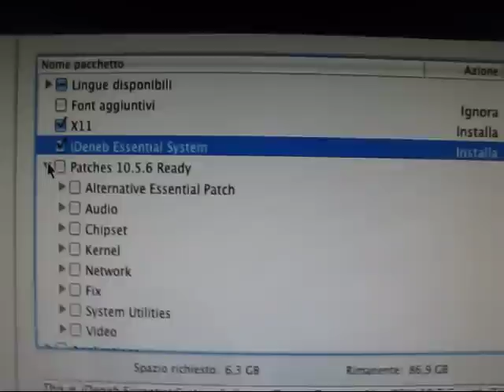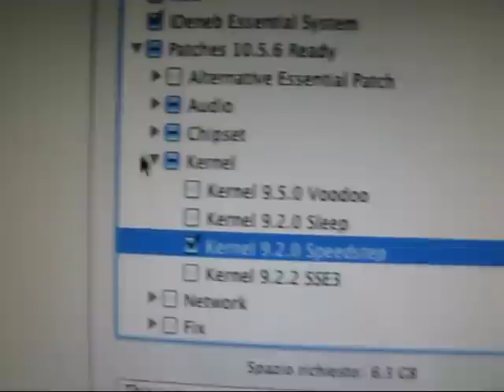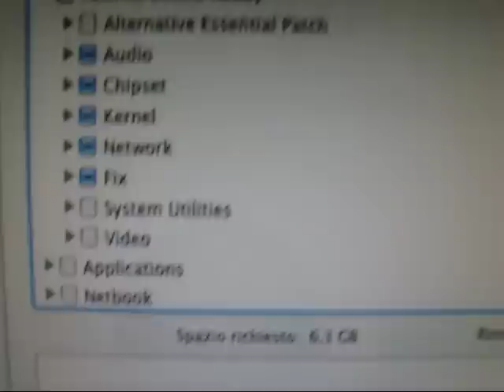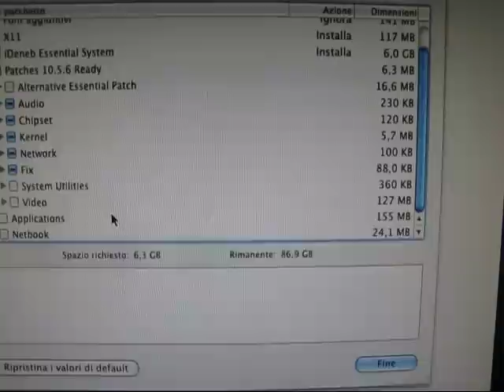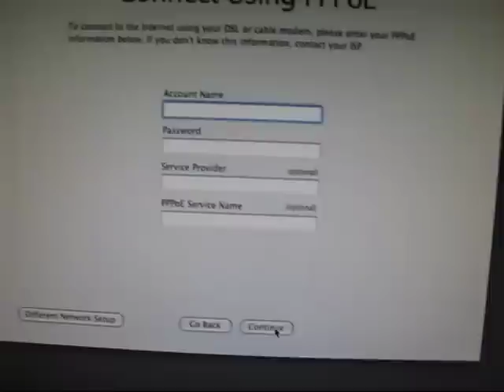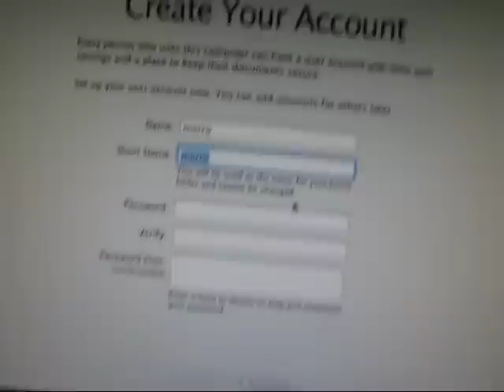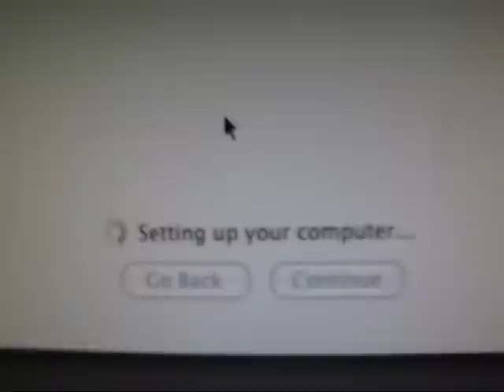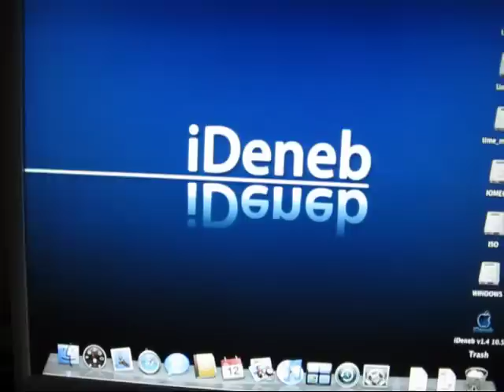installare leopard su un pc - parte 2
semplice guida a puro scopo informativo su come installare osx 10.5.6 leopard in un normale pc intel

Ti è piaciuto questo video? fammelo sapere con un commento!
Hai domande? farò del mio meglio per risponderti!

PS: qui c'è la mia pagina di facebook... ci siamo intesi, no? xD
Benvenuto sul canale del Morro! Qui si parla di informatica 360 gradi, in particolare di Linux e della